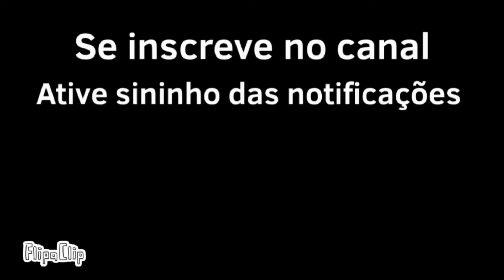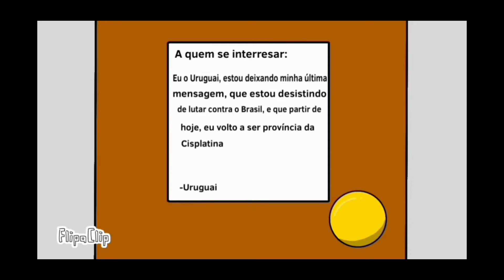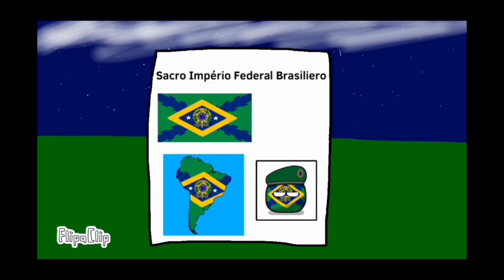PESADELO DO PARAGUAI(DUBLADO)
AVISO: Só fiz a dublagem desse vídeo, mais em baixo estará o link do vídeo original